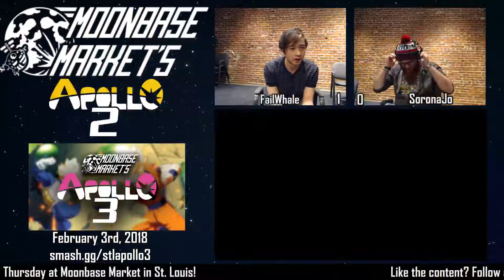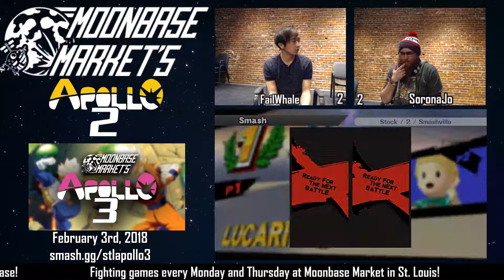Apollo 2: SoronaJo vs Failwhale